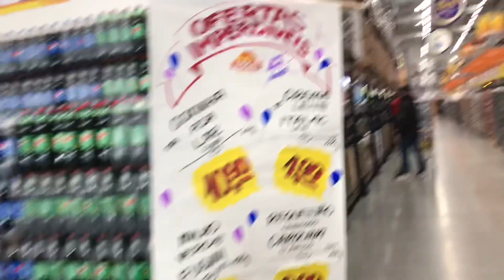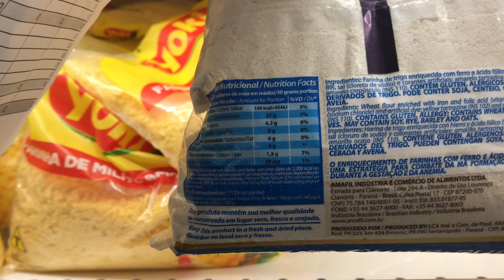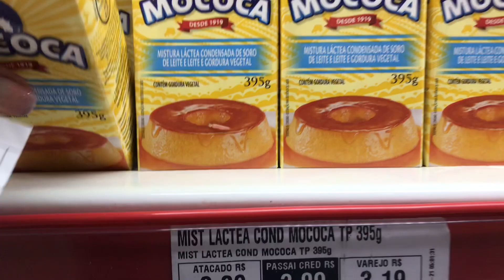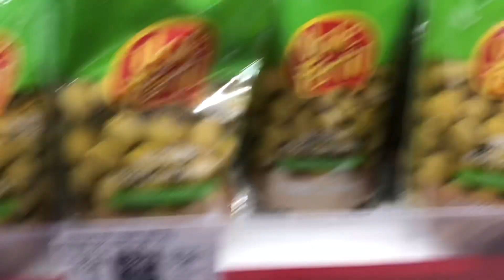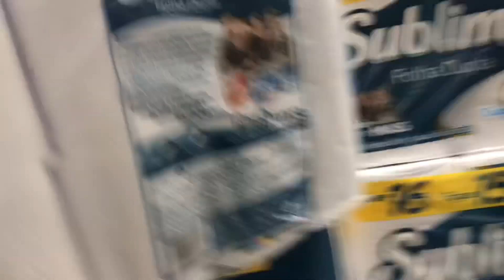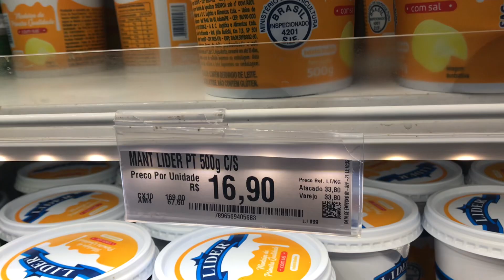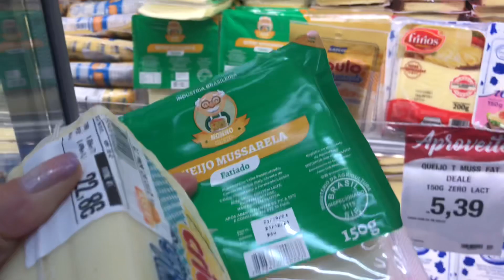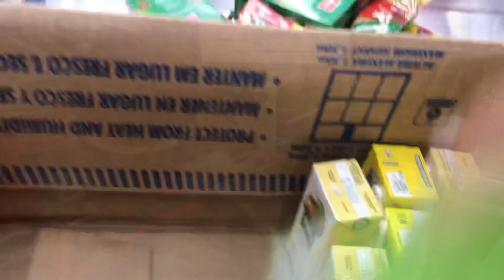Vamos fazer a compra do mês comigo ?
Quero mostrar para vocês meu dia de compra no supermercado